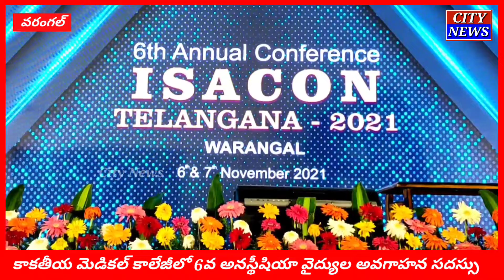KMC లో 6వ అనస్థీషియా వైద్యుల అవగాహన సదస్సు ౹౹ City News ౹౹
కాకతీయ మెడికల్ కాలేజీలో 6వ అనస్థీషియా వైద్యుల అవగాహన సదస్సు